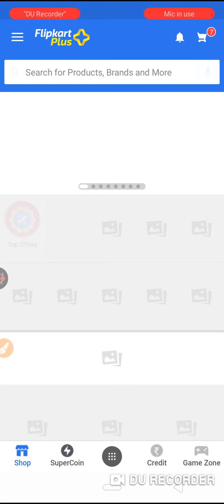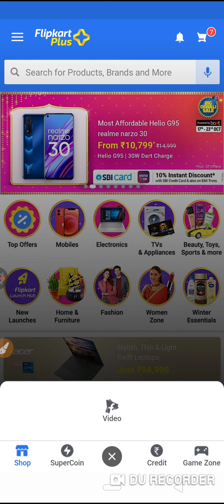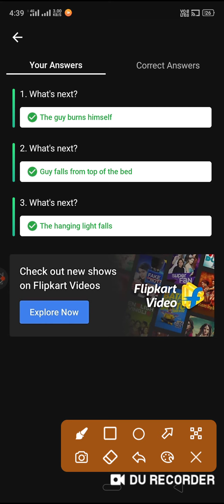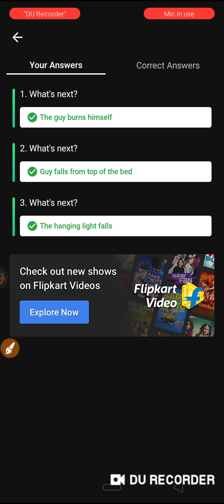😍 Flipkart old episodes 5 supercoins | Flipkart 5 supercoins vedios 😍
Hallo friends ma aplogo ka liye videos banana hu 🙌

5 Supercoins in Flipkart vedio
Flipkart super coins offer today
Flipkart New Episodes 5 Supercoins
Flipkart episodes 5 Supercoins
flipkart super coin vedios